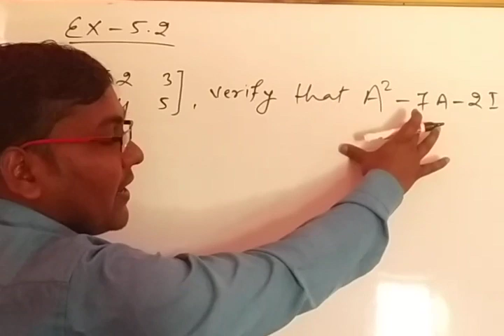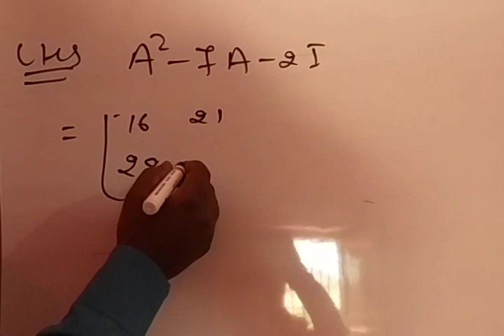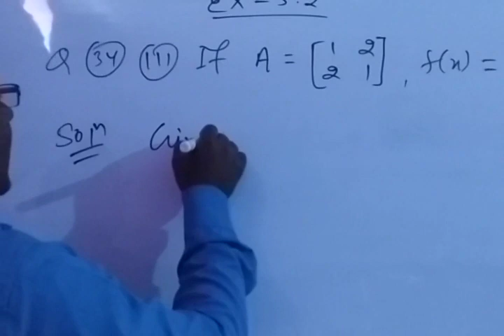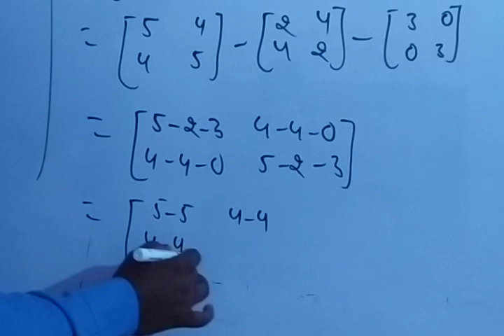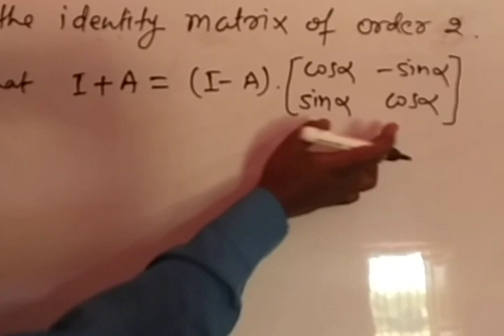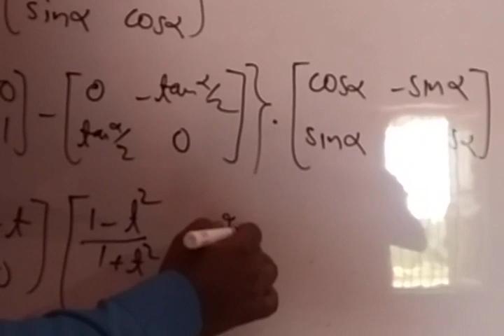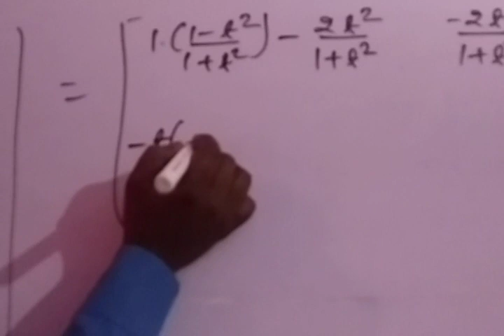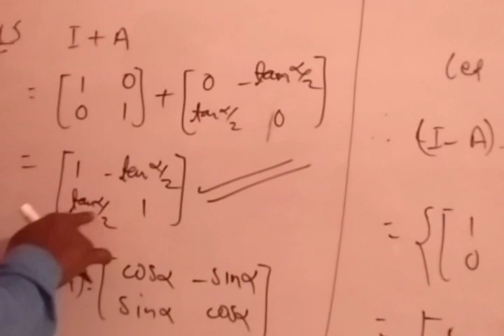Matrix 08 by Vikash Kumar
Multiplication of matrices type  2